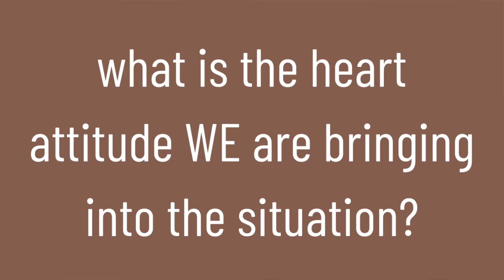MOM OF SIX: How to Change Your Kids' Behavior PARENTING HACK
Guys, if you've ever wondered how to change your kids' behavior, I have the tools to help you in this video! It's totally different than you might think.